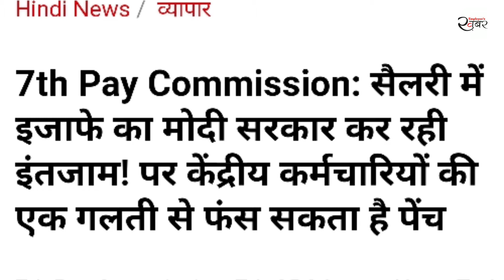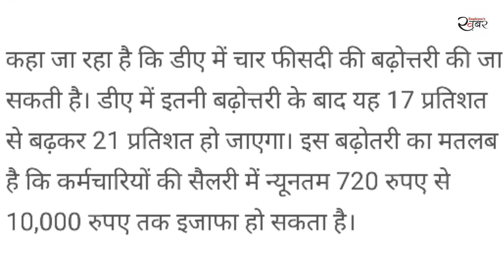7th pay commission news today: मोदी सरकार बजट 2020 से पहले कर्मचारियों को दे सकती है बड़ी खुशखबरी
7th pay commission latest news today: मोदी सरकार बजट 2020 से पहले कर्मचारियों को दे सकती है बड़ी खुशखबरी

7th Pay Commission, 7th CPC Latest News Today, 7th Pay Commission News in Hindi:

DA JANUARY 2020, dearness relief for Central Government employees, PAY COMMISSION, DA DR JANUARY 2020, DA, pension

da january 2020 latest news,
da january 2020, da january 2020 latest news in hindi, da january 2020 expected,
da january 2020 in hindi, accepted da january 2020,
central govt da january 2020, central government da january 2020,
upcoming da january 2020,
army day january 2020
7th pay commission,
7th pay,
7th pay commission latest news, 7th pay latest news,
7th pay commission latest news in hindi, 7th pay table,
7th pay commission latest news today aaj tak,
7th pay commission report,
7th pay commission latest news in telugu, 7th pay fixation

7th Pay Commission, 7th CPC Latest News Today, 7th Pay Commission News in Hindi: